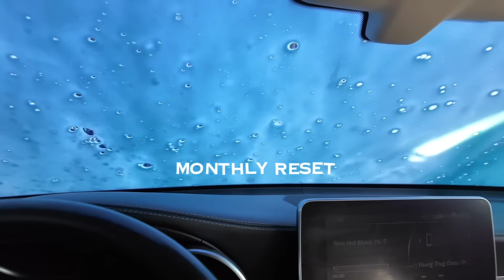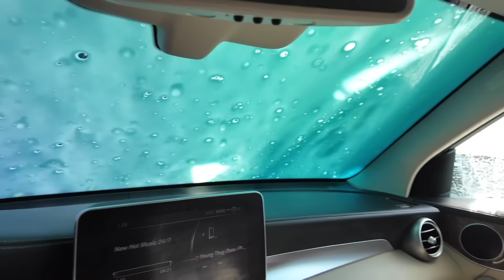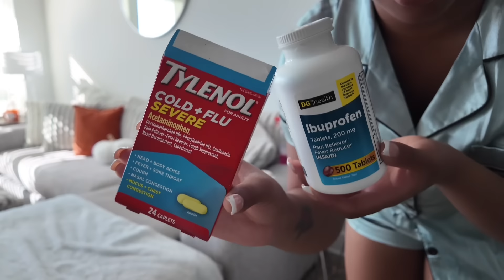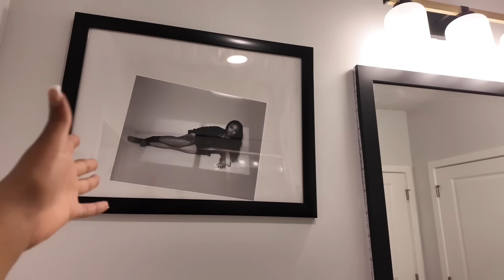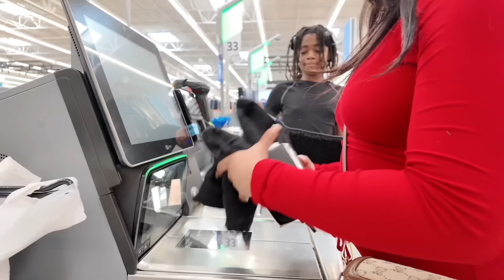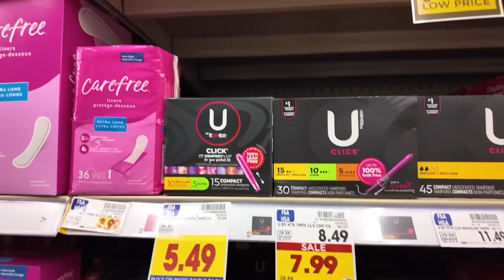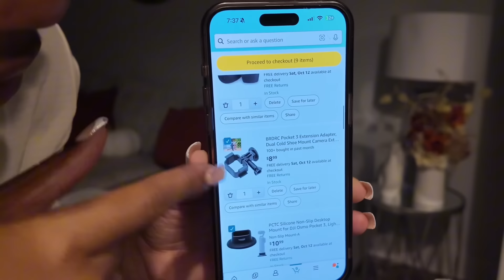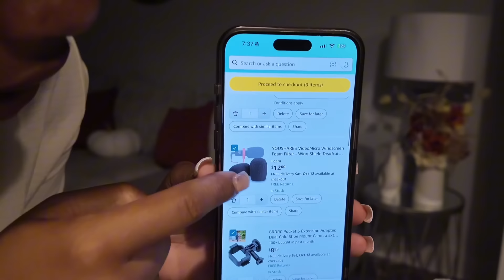MONTHLY RESET: GETTING OUT OF A FUNK ᥫ᭡ | deep cleaning, organizing, recovering, motivation +more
Thank for 50k ! Love yall real bad 🩷 In this video ya girl was extremely sick so I tried my best to still get this video out for yall and I hope that yall enjoyed 🍾 Don’t forget to like, comment, and subscribe for more 😘